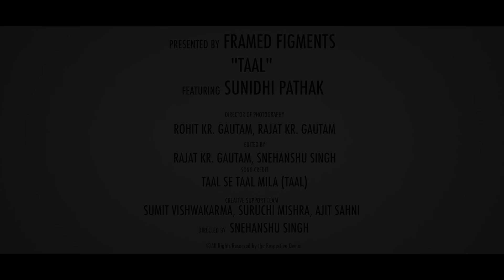Taal Se Taal Mila | Ft. Sunidhi Pathak | Framed Figments | Varanasi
Watch this dance choreography video of a beautiful song 'Taal Se Taal Mila' performed by; Sunidhi Pathak

Movie: Taal
DoP: Rajat Kr Gautam & Rohit Kr Gautam
Edited By: Rajat Kr Gautam & Snehanshu Singh
Directed By: Snehanshu Singh

Creative Support Team:
Sumit Vishwakarma, Ajit Sahani, Suruchi Mishra

FRAMED FIGMENTS
VARANASI, U.P. INDIA